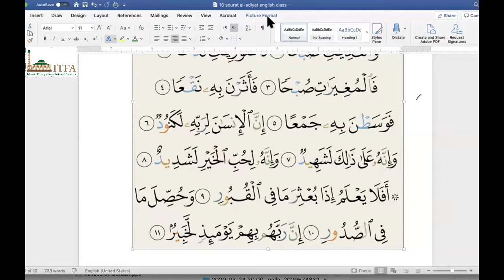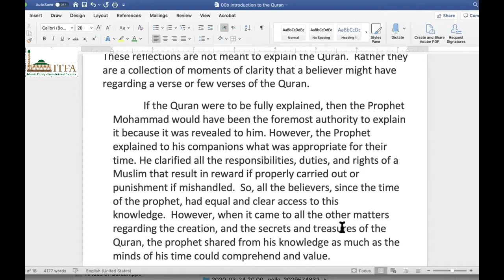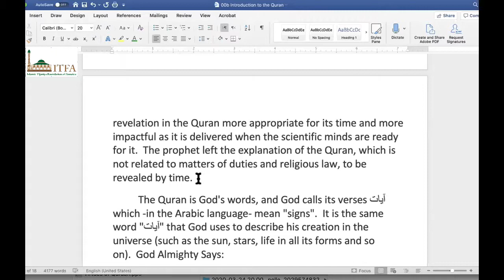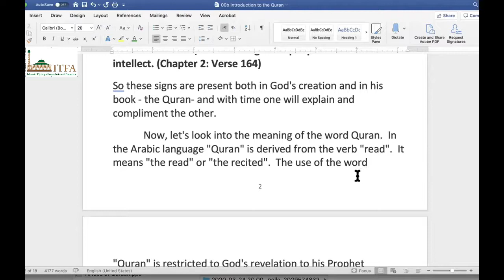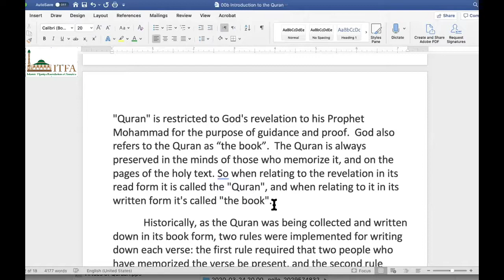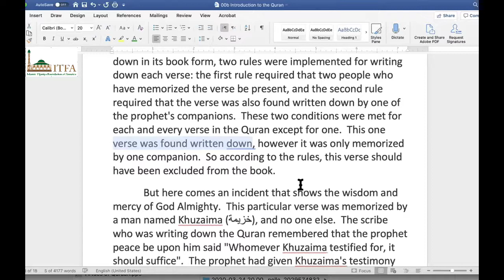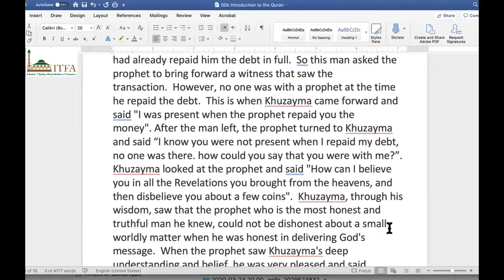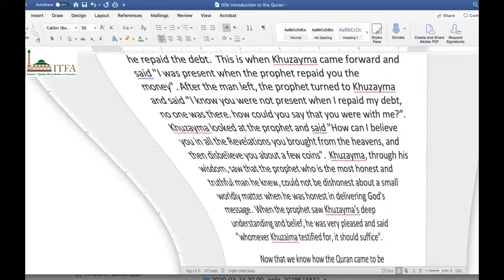Itfa Institute 03/21/20-P2-the meaning of the quran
The Islamic Tijaniya Foundation of America (ITFA, Inc) has launched interactive online classes. This is a great opportunity for beginners, intermediate and advanced level students to learn Arabic, Quran, Hadith, Fiqh, and to study Islam as religion and civilsation as taught by the elders.